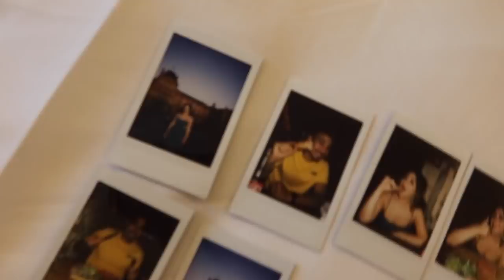Weekendje Parijs, nieuwe bank is binnen en Italian meatballs recept - Myriam Ahmadi vlog